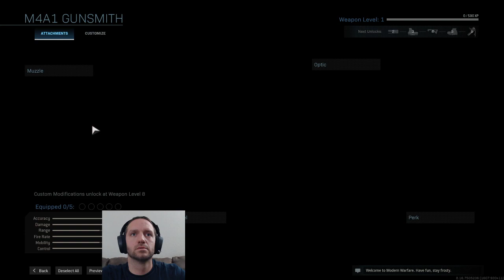Checking out Call of Duty Warzone! First time and I get 2 top 10 solo finishes!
This VOD aired live on Twitch on March 21st, 2020.  If you'd like to join and interact live sometime, check out

Warzone is super fun!  The beginning of the stream runs a bit choppy, but it gets smoother after I realize the game was running in 4K for some unknown reason!  What the hell?!